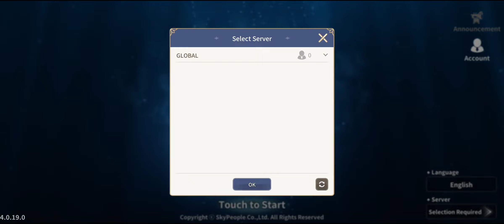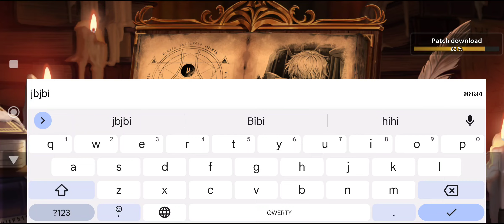Five Stars - ฝึกภาษาเกาหลี (Android)